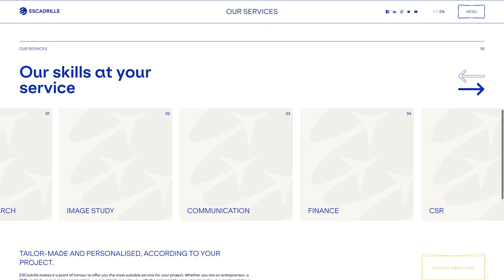ESCADRILLE JUNIOR CONSEIL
a Stunner web design work by Digital Cover from France was awarded the Orpetron Web Design Appreciation certification on Sep 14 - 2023. Congratulations🎊
Are you a VSE or SME? Do you want to increase your performance? ESCadrille is a benchmark Junior-Enterprise in digital, consulting and management issues.
Credits
Lucas MESA–GOUIFFES